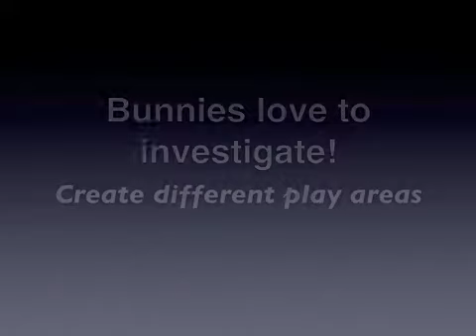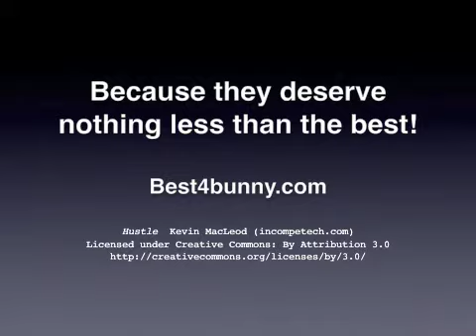Rabbit home set up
How to set up a great home for your rabbits. Here are some tips on what bunnies love and what you should include.